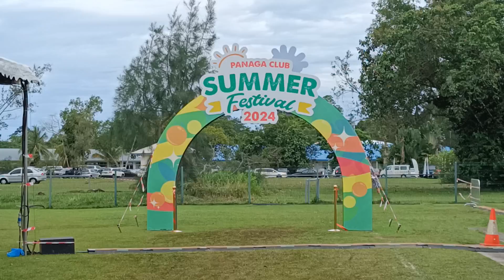Brunei: Panaga Summer Fest 2024